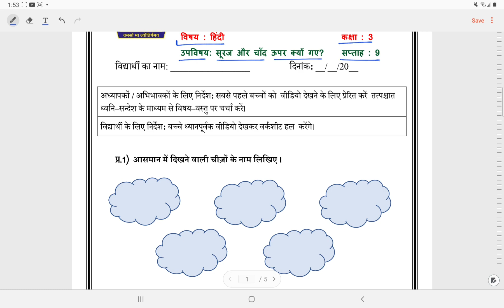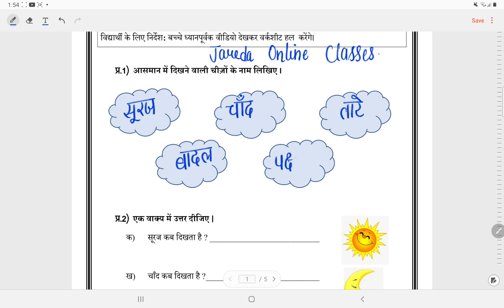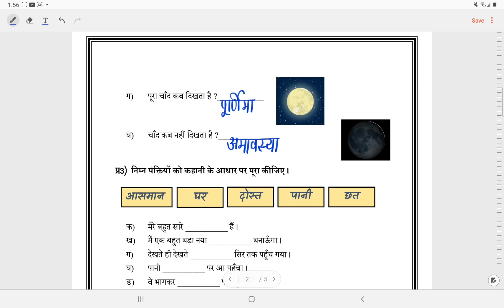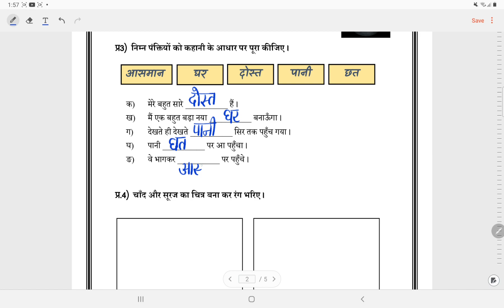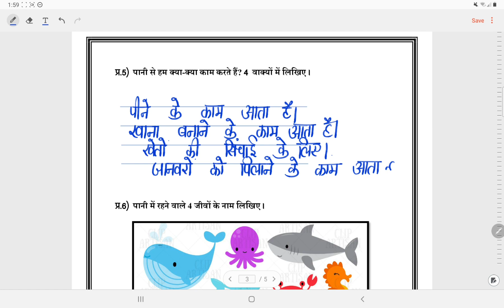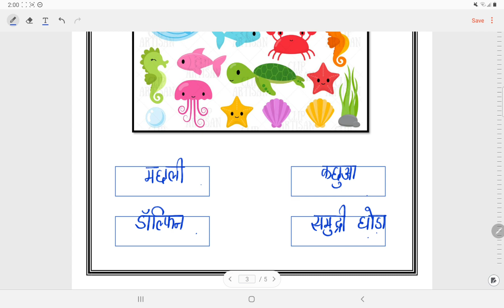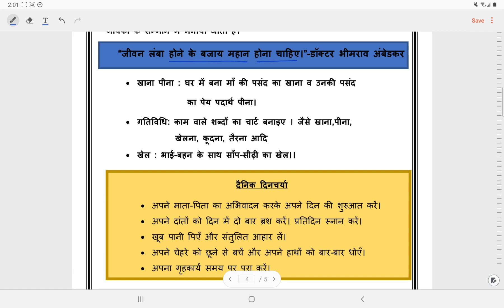क्लास 3 हिन्दी वर्कशीट सोल्यूशन वीक 9(26/7/21) उपविषय: सूरज और चांद ऊपर क्यूं गए?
MCDWORKSHEET SOLUTION
SESSION 2021- 22
SUBJECT : हिन्दी